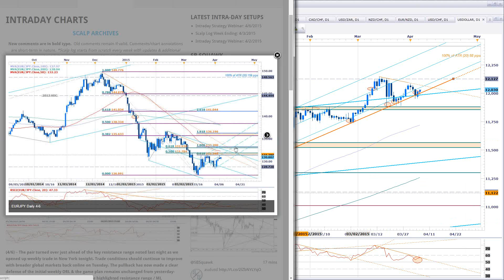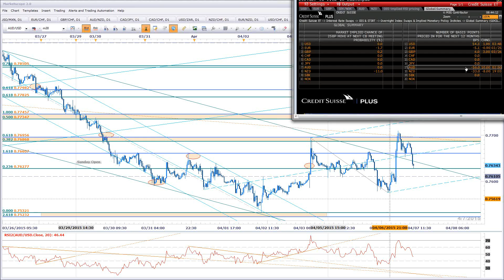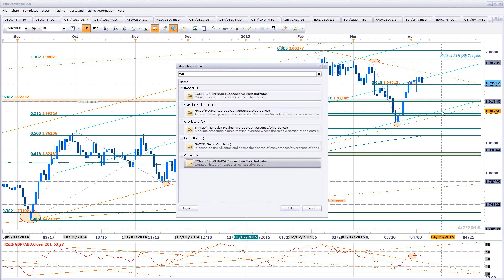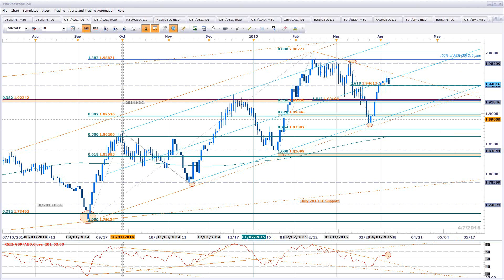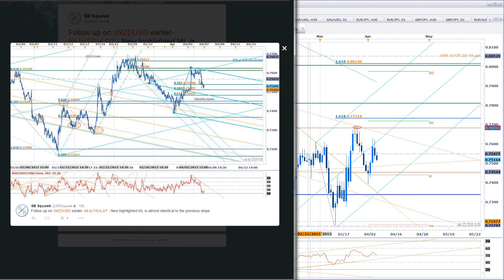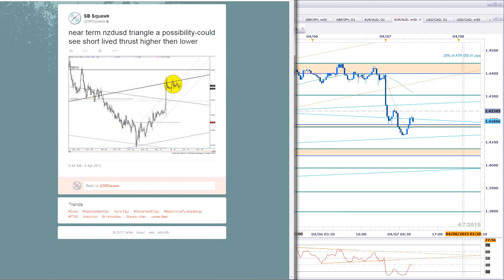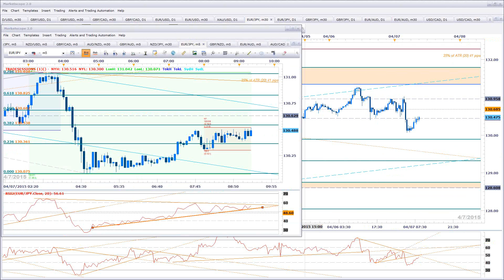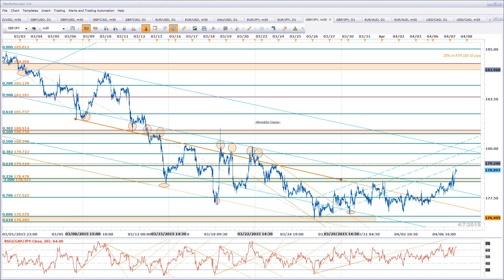Intraday Strategy Webinar: 4/7/2015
SB Trade Desk Intra-day Strategy Webinar with Michael Boutros